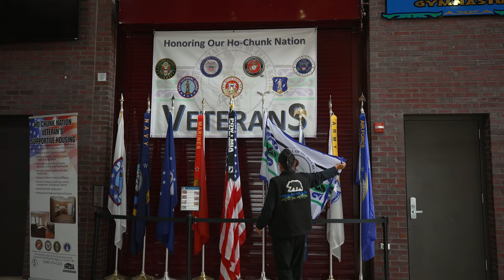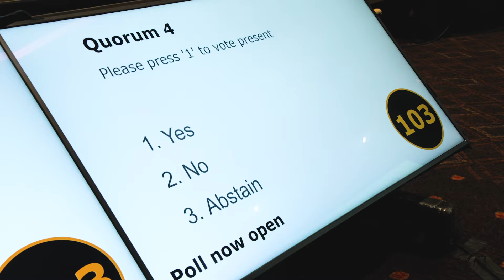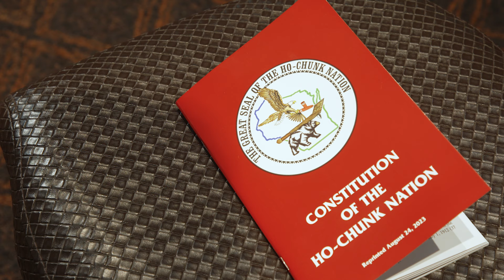Unveiling the Ho-Chunk Governance: Inside the General Council Meeting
Experience the essence of Ho-Chunk governance in this short documentary. Journey through the intricate workings of the General Council Meeting, showcasing the rich history and contemporary challenges faced by this Native American community. Immerse yourself in the voices and decisions shaping the Ho-Chunk government, bridging the gap between tradition and modernity in a captivating exploration of their cultural significance.

Embark on an insightful documentary journey delving into the multifaceted governance structure of the Ho-Chunk community. Explore the intricacies of the General Council Meeting, an integral platform where the Ho-Chunk nation collectively addresses contemporary challenges while upholding their rich cultural heritage. Immerse yourself in the nuanced voices, decision-making processes, and traditional values that underpin the essence of the Ho-Chunk government, revealing a unique blend of historical significance and modern adaptation. Discover a captivating narrative that sheds light on the dynamic interplay between tradition and governance, offering a comprehensive understanding of the Ho-Chunk people's enduring legacy and their ongoing commitment to sustainable progress.

1.
2.
3.
4.
5.
6.
7.
8.
9.
10.